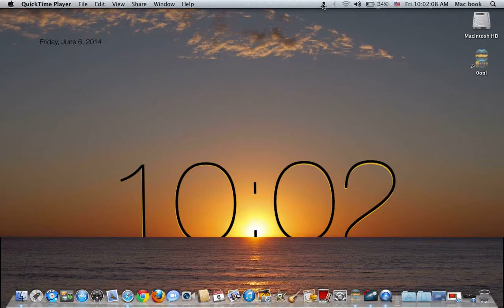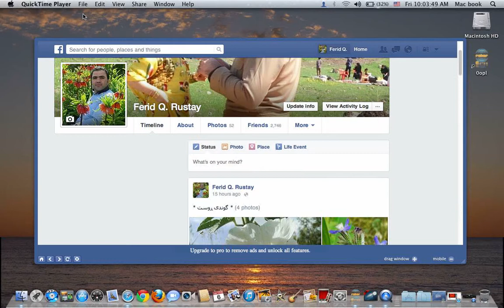Remove Tag - چۆنیەتی ڕاگرتنی تاگی فەیسبووک